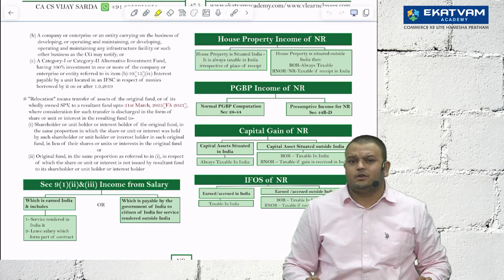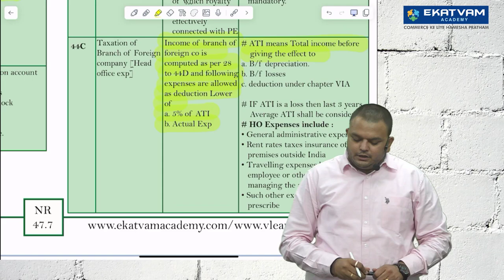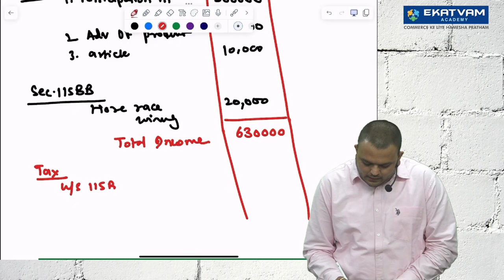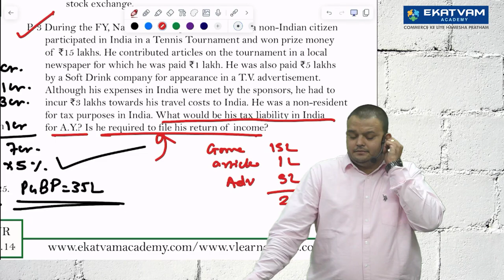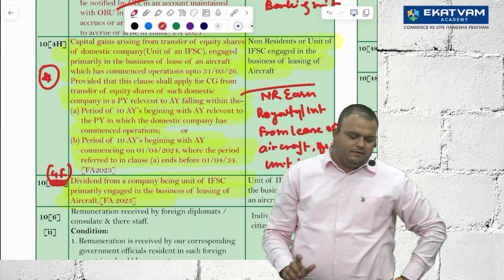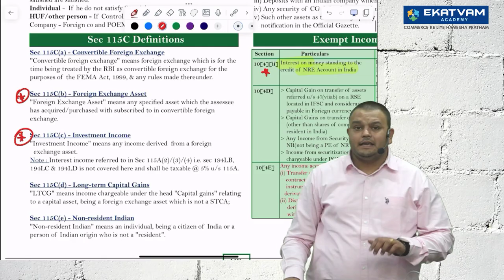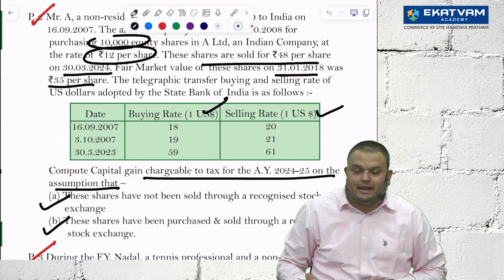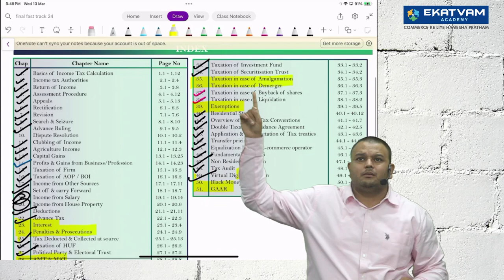DT FastTrack for May 24 | CA CMA final | Lecture 31 A NR Taxation